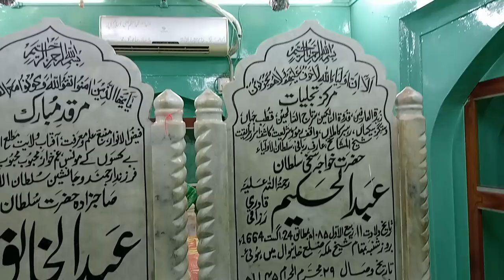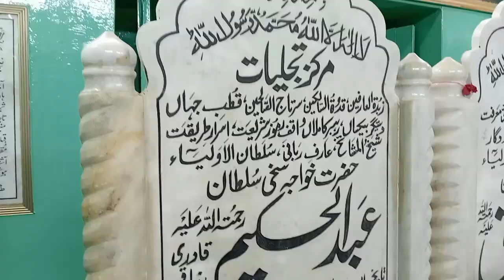Darbar Hazrat Sakhi sultan Abdul Hakeem| Biography| Hazrat Sakhi sultan Abdul Hakeem ki kramat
kramat in Urdu and Hindi Sufism
City Abdul Hakeem
Goli baba Abdul Hakeem
famous tablet Abdul Hakeem Biography
Mashoor Goli baba Abdul Hakeem
Totti hoi haddi ka elaj AIK Goli
Goli ka istamal kis tarha
Goli ka istamal Kasy Kia jay
Baba Abdul Hakeem ki kramat Kon Kon se
Goli janwar KO bhe khela sakty hn
peer Naseer Uddin Naseer